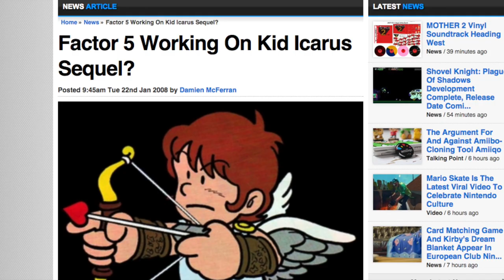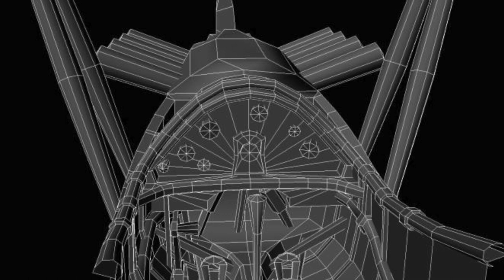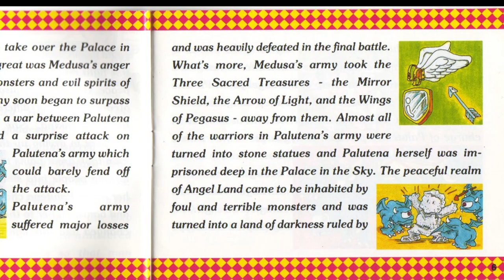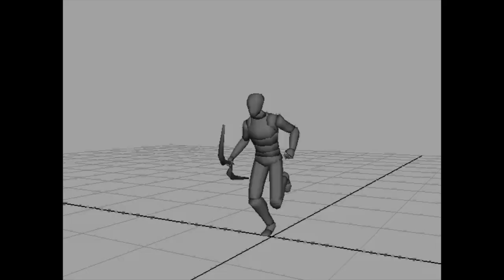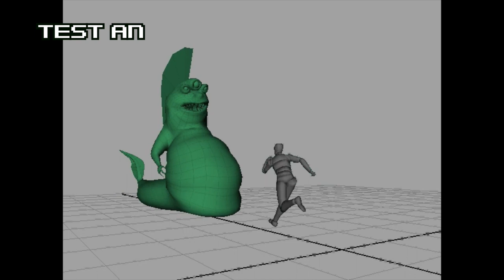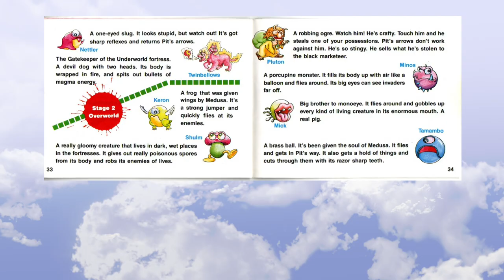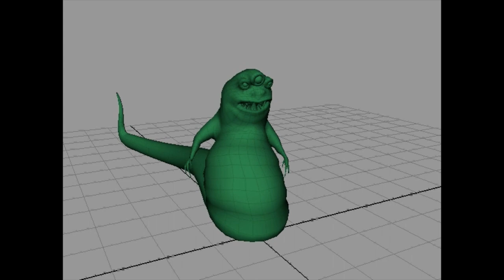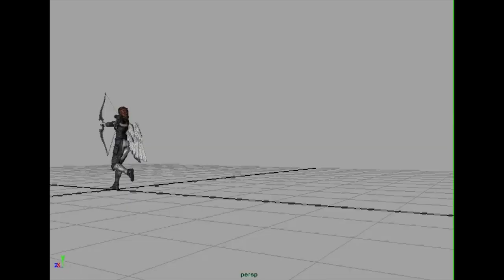The Lost Kid Icarus Wii Game - Unseen64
Discover the mysterious lost Kid Icarus game for Nintendo Wii that was worked on by third party, Factor 5, and their journey towards creating it. Includes previously unseen footage, lots of brand new info, and plenty of historical background.